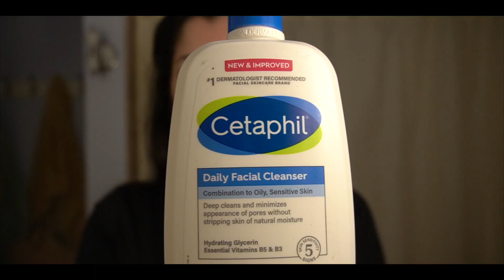work with me at a tv studio | gloomy and foggy day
Today I took down some pieces of the set.
Lots of folding and climbing!

work with me, come to work with me, working at a tv studio, asmr work with me